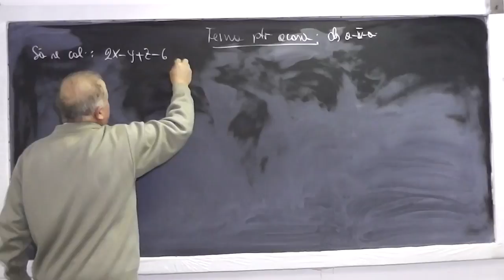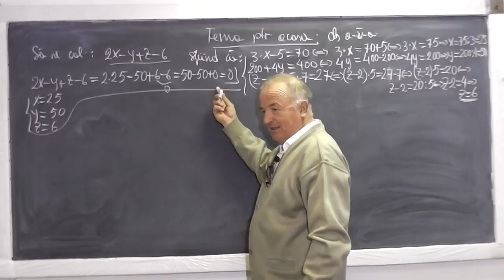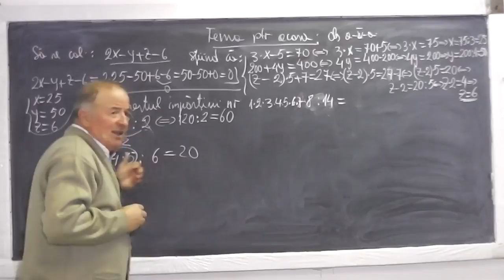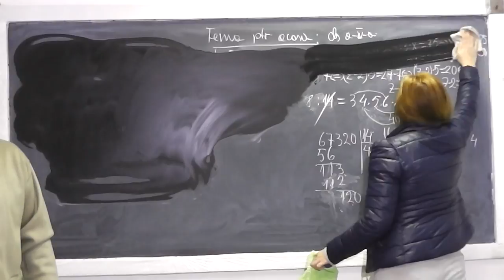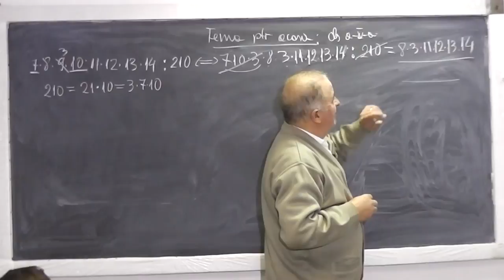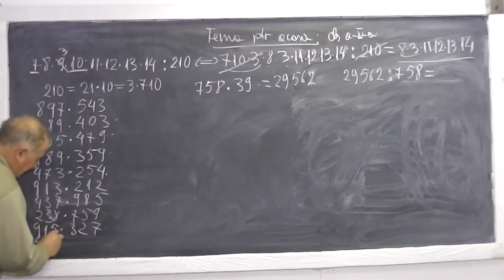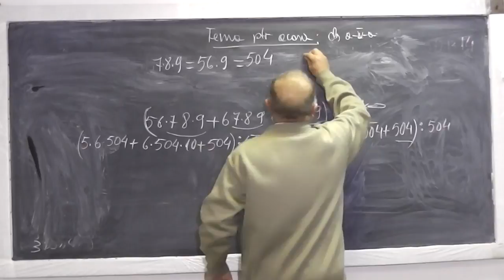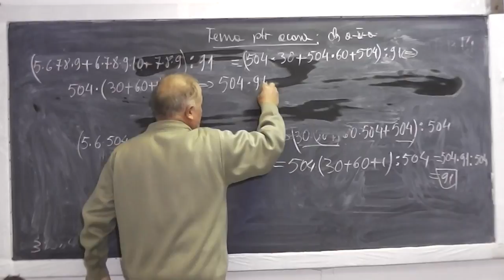1/2 Lectia 720 - Factor comun Distributivitatea inmultirii fata de adunare Metoda figurativa Clasa 4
Aceste lectii sunt sustinute de voi si daca va sunt utile, as aprecia un Like si Share - In aceasta lectie de matematica pe care o puteti vedea in direct si pe ne ocupam de tema pentru acasa la clasa a IV-a. Din cuprins: Scoaterea in factor comun, Distributivitatea inmultirii fata de adunare, Teorema impartirii cu rest, Metoda figurativa (cu segmente) si Metoda algebrica. Daca lectia va este utila, as aprecia un Share si Like - VIDEO MATEMATICA cu Proful Online sau cautati pe Google: profu online Ioan Ursu

- 1/2 Lectia 720 - Factor comun Distributivitatea inmultirii fata de adunare Metoda figurativa Clasa 4
- 2/2 Lectia 720 - Factor comun Distributivitatea inmultirii fata de adunare Metoda figurativa Clasa 4
- Lectia 720 - Factor comun Distributivitatea inmultirii fata de adunare Metoda figurativa Clasa 4